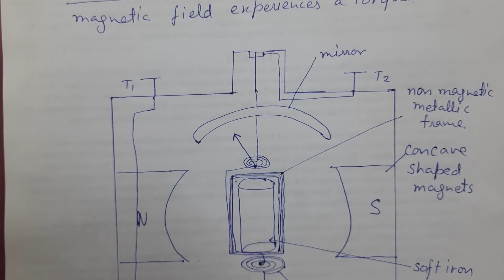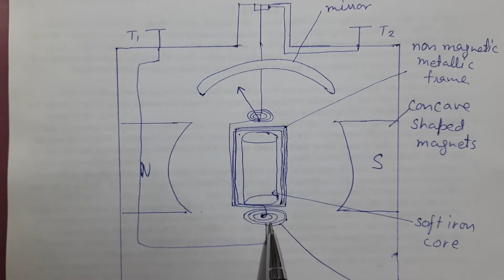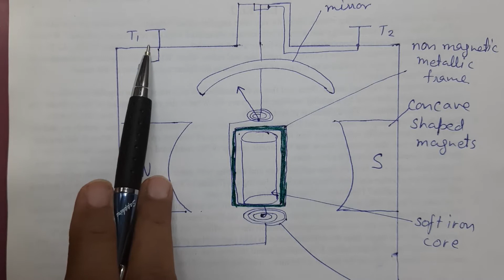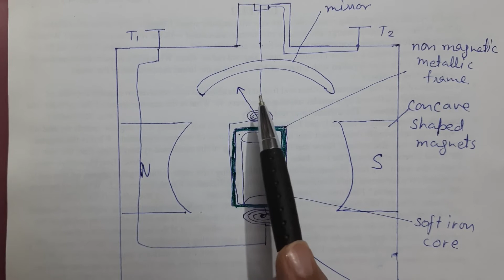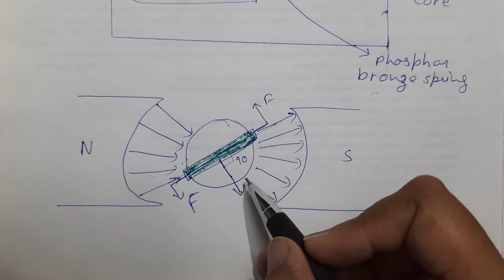XII CH 4:- ( PART14)Moving coil galvanometer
ON THIS CHANNEL YOU MAY COMPLETE YOUR CLASS XI AND XII C.B.S.E PHYSICS SYLLABUS
Chapter 4:- Magnetic Effects Of Current
       1.Moving coil galvanometer

You May Also Watch Following Videos For Complete Chapter
3. Magnetic Field On The Axis Of Circular Current Carrying Loop And At Center Of Loop
                YOU ARE WATCHING THIS VIDEO

YOU MAY ALSO WATCH VIDEO FOR PREVIOUS CHAPTER
YOU MAY ALSO WATCH VIDEO FOR NEXT CHAPTER
Ch5:- Magnetism